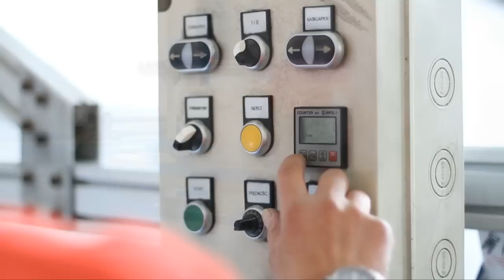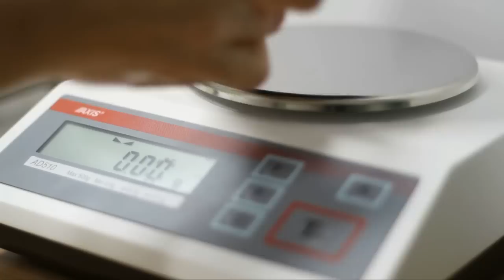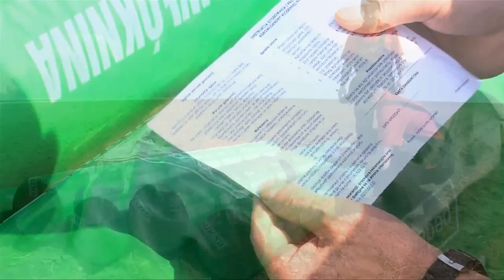Agrowłóknina PegasAgro Wiosenna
Profesjonalne Agrowłókniny Osłaniające Pegas Agro
    - Zapewniają równomierne wschody
    - Niwelują dobowe wahania temperatury w ciągu dnia i nocy
    - Chronią rośliny przed niskimi temperaturami  i przymrozkami
    - Zabezpieczają przed działaniem porywistych wiatrów
    - Chronią przed skutkami ulewnych deszczy i gradobić
    - Chronią przed utratą wody glebowej
    - Chronią przed insektami
    - Polepszają ukorzenianie się wysadzonych roślin
    - Nie powodują uszkodzeń i deformacji roślin pod wpływem intensywnego wiosennego nasłonecznienia w ciągu dnia
    - Charakteryzują się bardzo dobrą wymianą powietrza

Ponadto należy pamiętać, że niewielki ciężar Agrowłókniny umożliwia swobodny wzrost roślin w okresie okrycia.

Szerokie rozmiary natomiast ułatwiają łatwiejszą aplikację Agrowłókniny na polu zmniejszając znacznie chociażby powierzchnię brzegów do obsypania ziemią czy obłożeniem woreczkami.

Zaletą  Agrowłóknin Pegas Agro jest bogata oferta asortymentowa szerokich rozmiarów. Ponadto od szerokości 4,25m oferujemy wzmocnione brzegi. Jest to 35cm podwójnego obrzeża, który dodatkowo zwiększa wytrzymałość.

Ofertę profi wzbogaciliśmy o Agrowłókninę ze wzmocnionym brzegiem z obu stron materiału. Ma to szczególne znaczenie wśród użytkowników stosujących materiał niełączony.